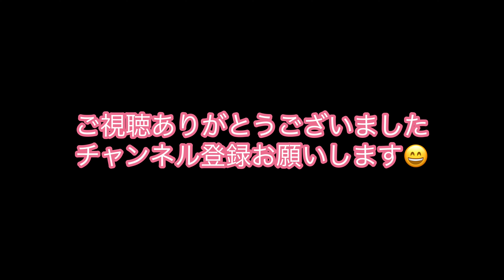302 新下関駅→農協会館前→済生会病院→富任→下関工科高校前→安岡→綾羅木→中山神社→稗田口→ゆめシティ前→新下関駅 サンデン交通バス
302   新下関駅→農協会館前→済生会病院→富任→下関工科高校前→安岡→綾羅木→中山神社→稗田口→ゆめシティ前→新下関駅 の映像です。